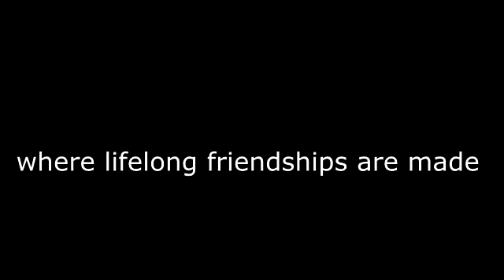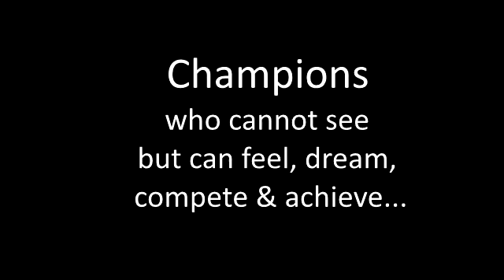VT Seva Empowers The Visually Challenged